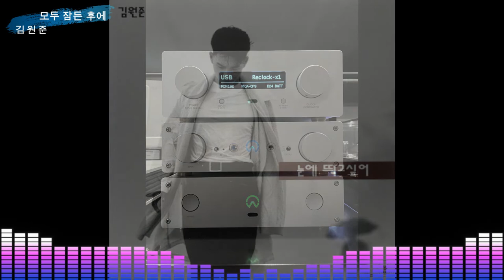김원준 - 모두 잠든 후에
Speaker : Focal Sopra No.3
Amplifier : Goldmund Telos 590 Next Gen 2
DDC : JAVS J-DDC
DAC : JAVS X70 DAC + JAVS Clean Power II
Network Player : Aurender N100H